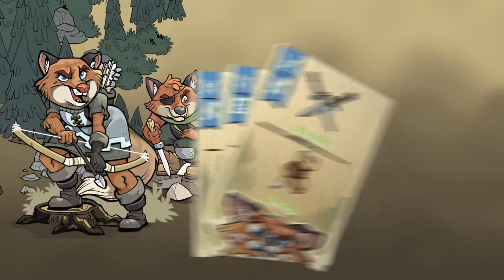Skulk Hollow Kickstarter Intro / Trailer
Thrilled with how this intro video came together. Incredible work from OK Art Studio & VO from Dorsey' Jackson.

Thanks for your interest in Skulk Hollow!